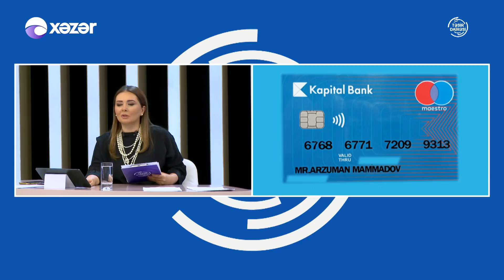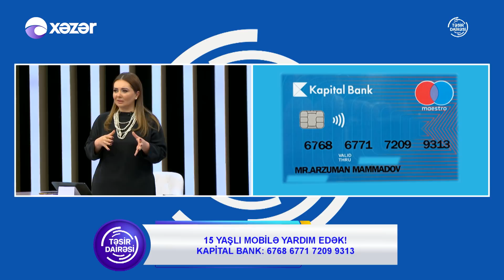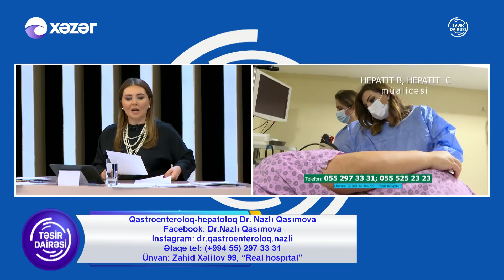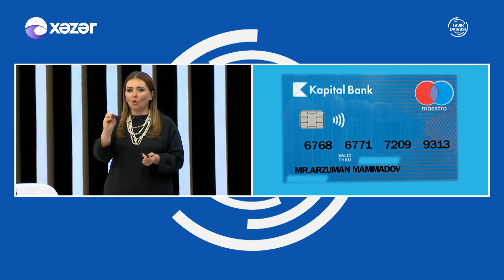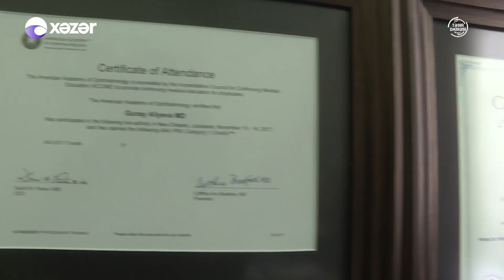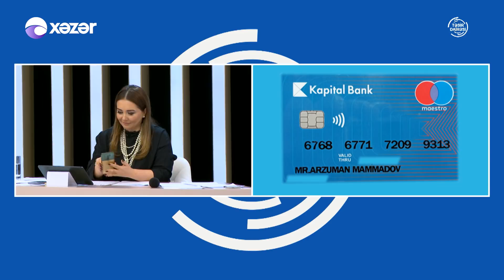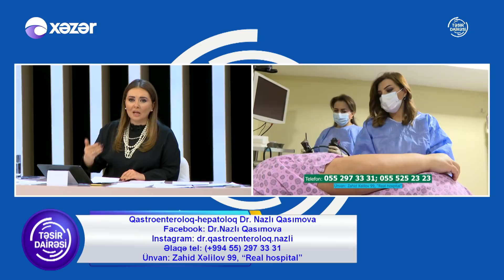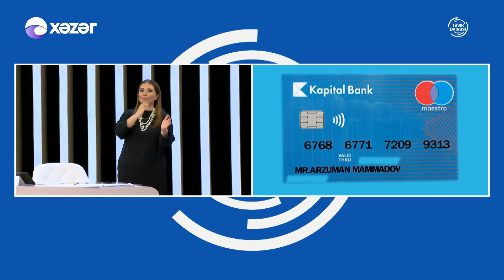Təsir Dairəsi 21.01.2022